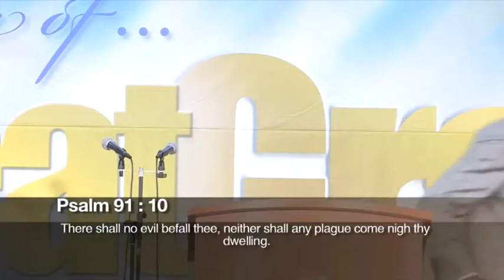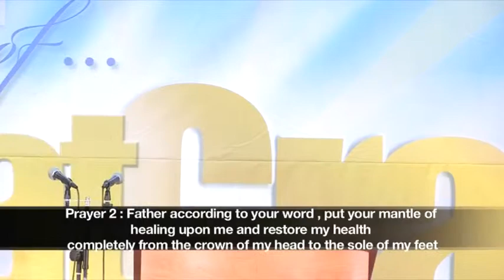Turning promises to testimonies Part 4 of 4 master